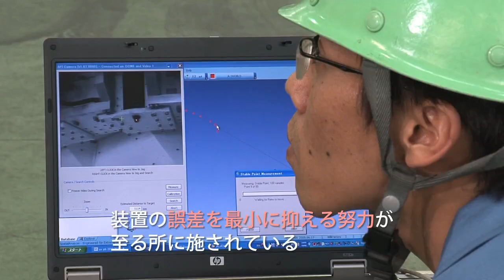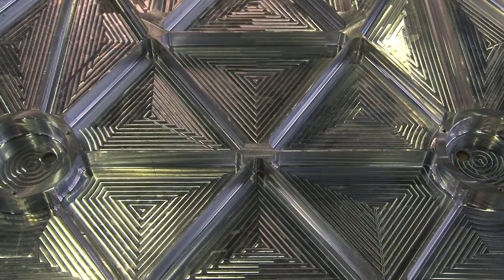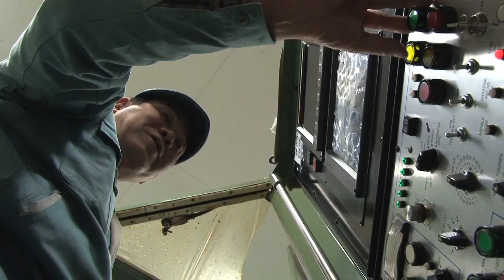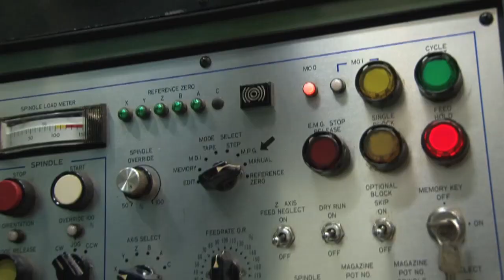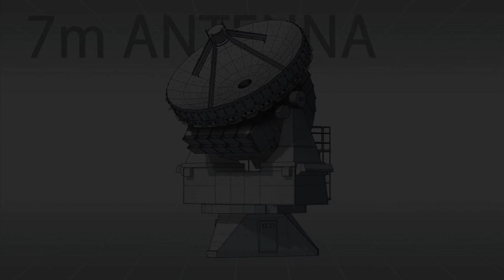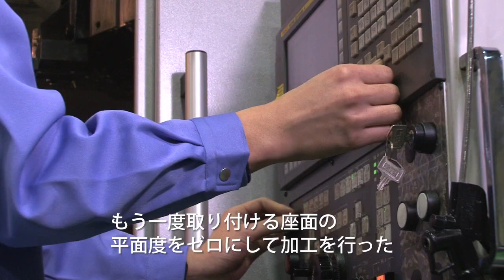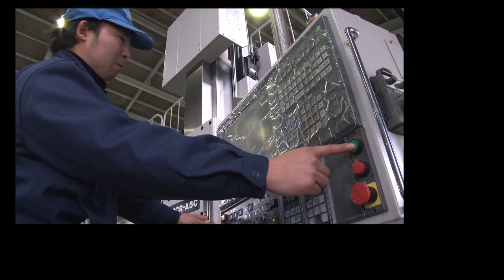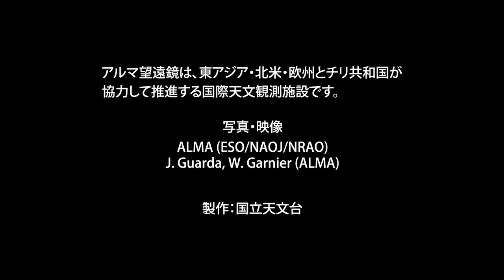史上最高のアンテナを作る ～ALMAアンテナ主鏡部 前篇～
2011年撮影、アルマ望遠鏡7m/12mアンテナ主鏡部の製造過程の紹介と設計・製造に関わった技術者のインタビューです。

[内容]
12mアンテナ 鏡面パネル裏面構造
12mアンテナ 鏡面パネル粗加工
12mアンテナ 鏡面パネル精密加工
12mアンテナ 鏡面パネル表面加工
7mアンテナ 副鏡（サブレフ）